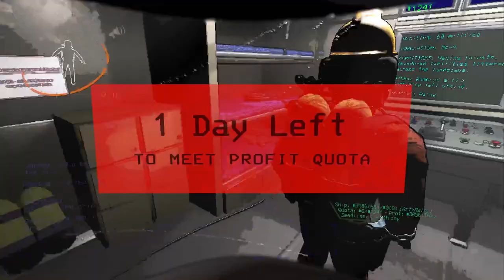วนลูปนรก Lethal company 12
หายไปนานกับบริษัท คราวนี้มีอัปเดตมาใหม่ทำให้ม็อดพังไปบ้างบางส่วนแถมคัตซีนใหม่ตอนเข้าเกมเวอร์ v.50 ที่มีมอนเตอร์ใหม่ดาวใหม่แถมกับดักใหม่สุดเกรียน

like and subscribe เพื่อเป็นกำลังใจให้ผมด้วย อีกนิดก็จะได้ไปให้ถึงฝัน ขอให้มีความสุขในการรับชม